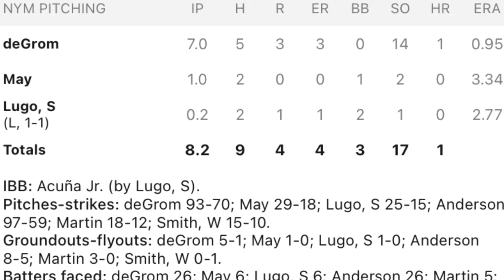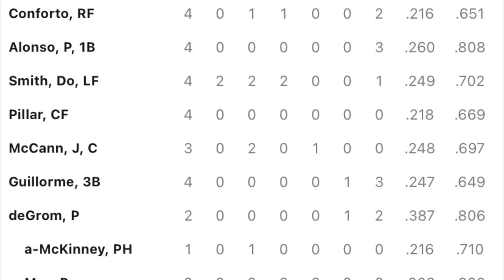Mets Baseball Recap July 1, 2021 Mets at Atlanta Braves